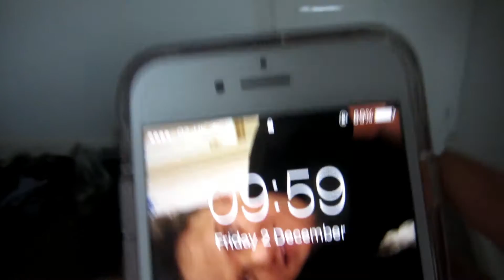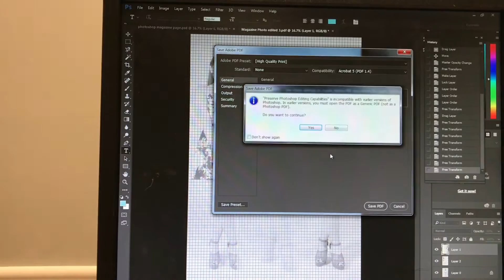Vlogmas Day 2: Photography Lesson & Visiting an old Friend | ComicalGabbyVlogs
OPEN ME!

Welcome to Vlogmas 2! Today I didn't do much just went to college and visited an old friend who I haven't spoke in ages! Again sorry this Vlogmas is boring fun stuff will happen very soon!

REMEMBER TO HIT THAT THUMBS UP BUTTON IF YOU ENJOYED IT :)

CREDIT TO DAISY'S EDITING FOR THE BACKGROUND MUSIC!